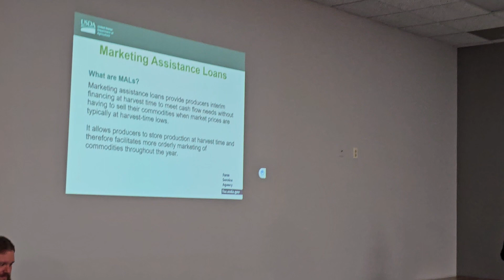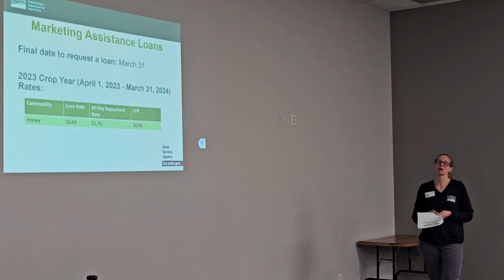Stateline Beekeepers Association Meeting - Dusty - State USDA Re